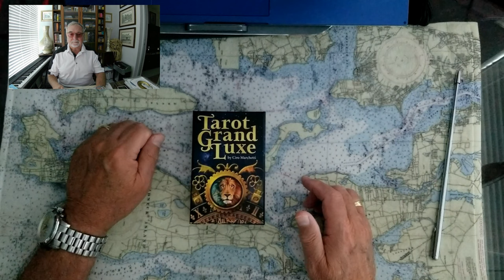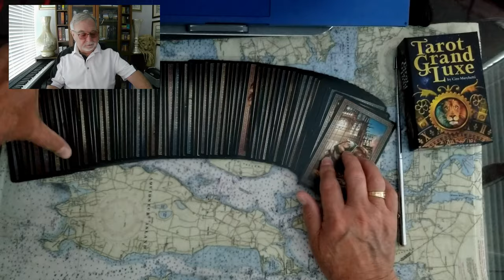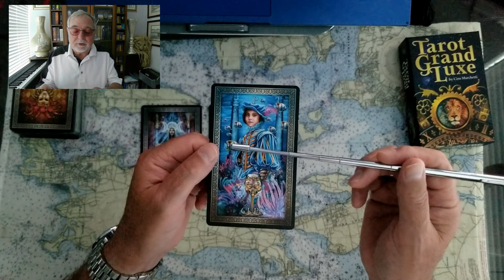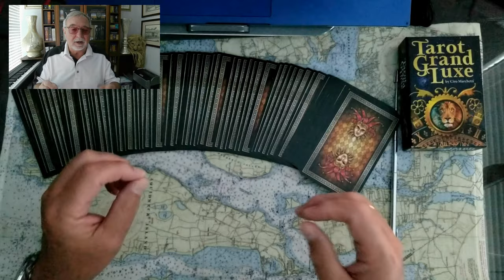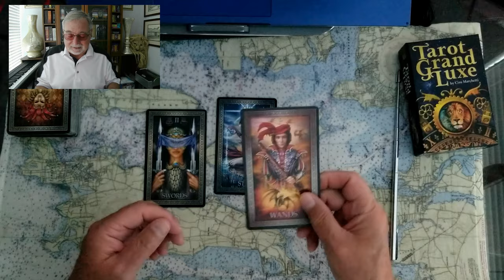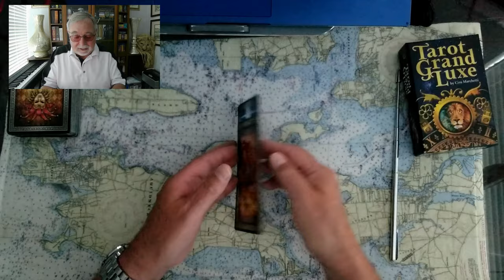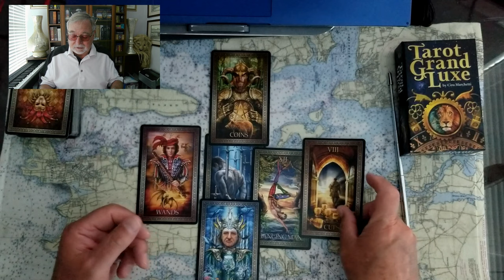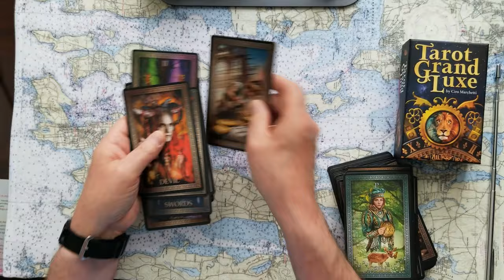Dubai Crown Prince Sheikh Hamdan...Fazza happiness Tarot Card Reading